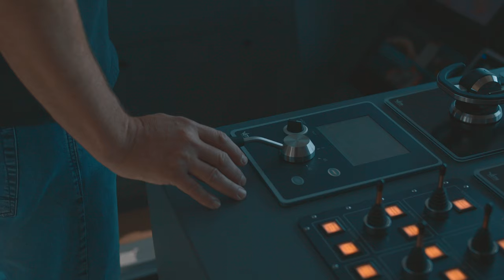Sea trials HGK Gas 94 | 4K | DJI Inspire 2 and Z Cam e2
After filming the arrival of the Gas-94 we now filmed its sea trials where TeamCo Shipyard delivered the ship to HGK Shipping GmbH. We like to thank TeamCo Shipyard for yet another great assignment and wish MGS Gas-94 and her crew a safe journey.